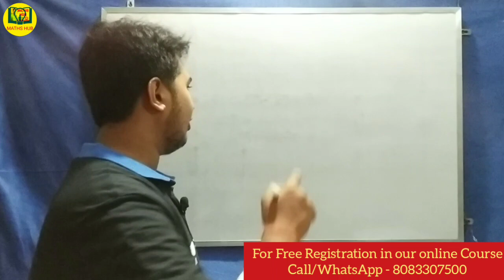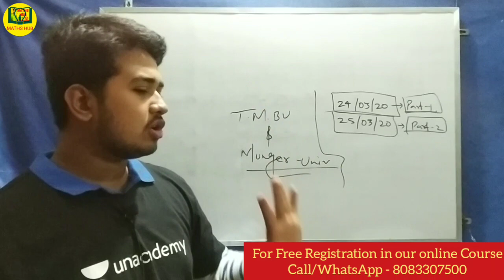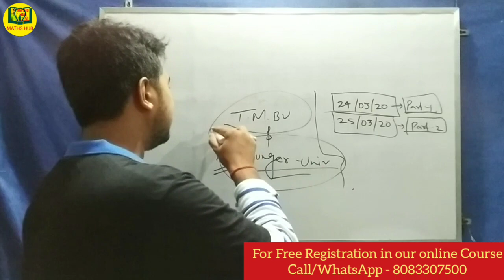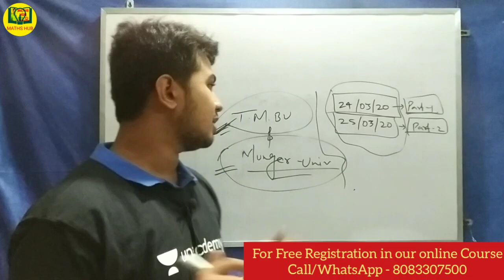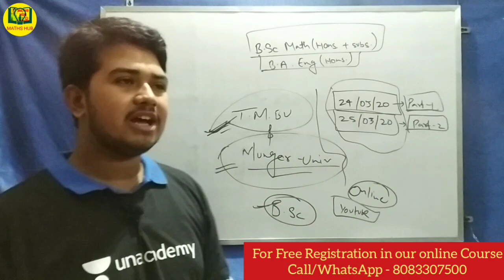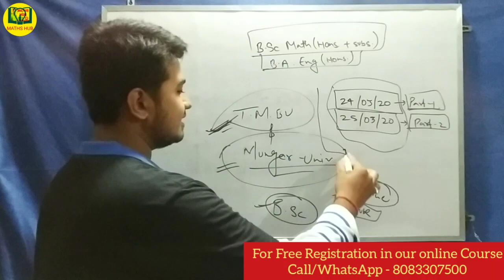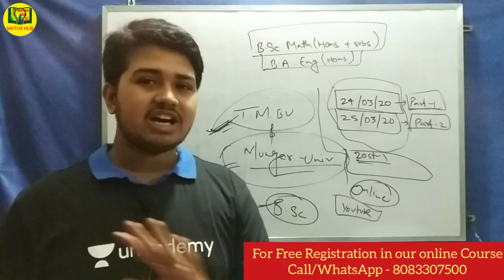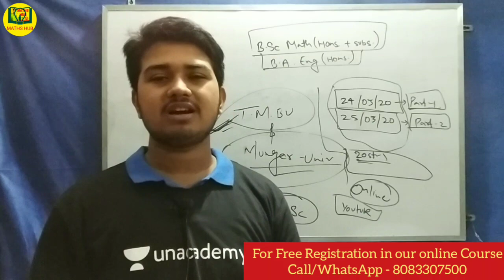B.A/B.sc/B.com Part-1 & Part-2 Exam Date 2020 T.M.B.U & Munger University